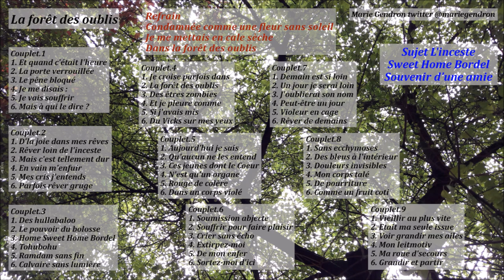La forêt des oublis mariepanic chanson prose 2 octobre 2024 inceste Sweet Home Bordel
La forêt des oublis mariepanic chanson prose 2 octobre 2024 inceste Sweet Home Bordel Sujet L'inceste Souvenir d'une amie
+ TEXTE LA FORET DES OUBLIS
Sujet L'inceste
Sweet Home Bordel
Souvenir d'une amie

Refrain
Condamnée comme une fleur sans soleil
Je me mettais en cale sèche
Dans la forêt des oublis

Couplet.1
1. Et quand c'était l'heure
2. La porte verrouillée
3. Le pêne bloqué
4. Je me disais :
5. Je vais souffrir
6. Mais à qui le dire

Couplet.2
1. D'la joie dans mes rêves
2. Rêver loin de l'inceste
3. Mais c'est tellement dur
4. En vain m'enfuir
5. Mes cris j'entends
6. Parfois rêver gruge

Couplet.3
1. Des hullabaloo
2. Le pouvoir du bolosse
3. Home Sweet Home Bordel
4. Tohubohu
5. Ramdam sans fin
6. Calvaire sans lumière

Couplet.4
1. Je croise parfois dans
2. La forêt des oublis
3. Des êtres zombies
4. Et je pleure comme
5. Si j'avais mis
6. Du Vicks sur mes yeux

Couplet.5
1. Aujourd'hui je sais
2. Qu'aucun ne les entend
3. Ces jeunes dont le coeur
4. N'est qu'un organe
5. Rouge de colère
6. Dans un corps violé

Couplet.6
1. Soumission abjecte
2. Souffrir pour faire plaisir
3. Crier sans écho
4. Extirpez-moi
5. De mon enfer
6. Sortez-moi d'ici

Couplet.7
1. Demain est si loin
2. Un jour je serai loin
3. J'oublierai son nom
4. Peut-être un jour
5. Violeur en cage
6. Rêver de demains

Couplet.8
1. Sans ecchymoses
2. Des bleus à l'intérieur
3. Douleurs invisibles
4. Mon corps talé
5. De pourriture
6. Comme un fruit coti

Couplet.9
1. Vieillir au plus vite
2. Etait ma seule issue
3. Voir grandir mes ailes
4. Mon leitmotiv
5. Ma roue d'secours
6. Grandir et partir

Auteur Marie Gendron twitter @mariegendron